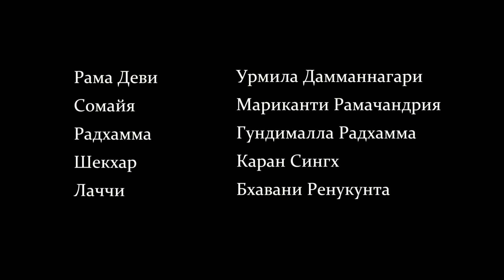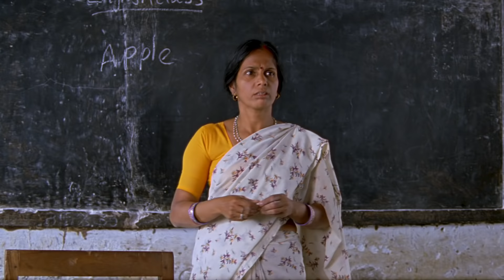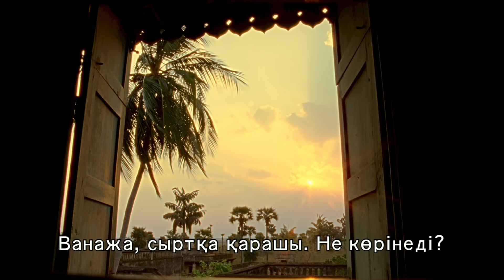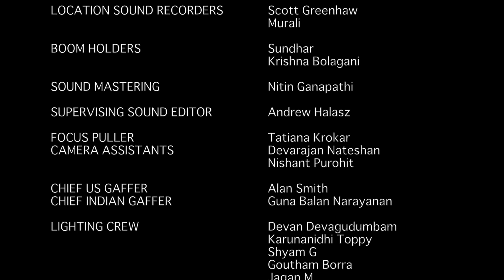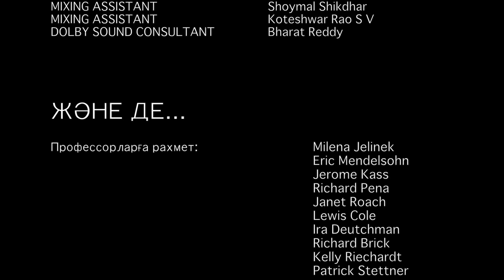Ванажа (Үнді фильмі) қазақ тілінде (Kazakh)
Оңтүстік Үндістанда, 15 жасар қыз жергілікті бәйбішенің үйінде жұмыс жасап, Кучипуди биін үйренеді. Бәйбішенің баласымен болған оқиға, қыздың касталық шайқас пен анимусқа алып келді.

«Каста бөгеулерін ұсынатын әдемі және әсерлі үнді фильмі. Домалпаллинің икемсіз сәті жоқ, нәзік дәлділікпен айтылған хикаясы» - Роджер Эберт, Пулитцер сыйлығын ұтушы фильм сыншысы.

Мамаза Бхукя түсетін фильм.
Сценариін жазған және идея авторы Ражнеш Домалпалли.

Feature Film Starring MamathaBhukya.
Written, Directed and Edited by Rajnesh Domalpalli.